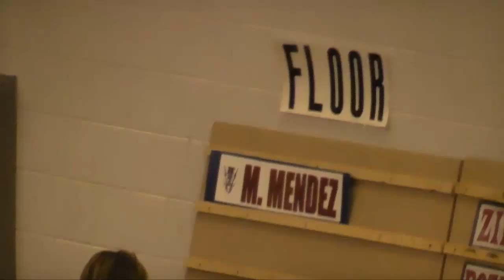Malli Gymnastics Meet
Floor routine - placed 9th overall!